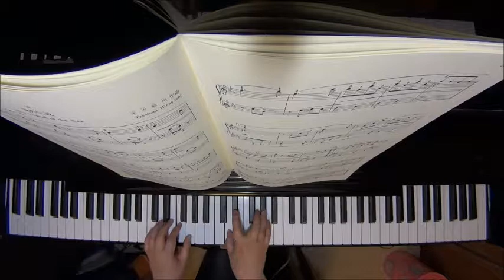海の伝説（子どものためのピアノ曲集「虹のリズム」より）/平𠮷毅州 ピアノ（ソロ） 初～中級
The Legend of the Sea